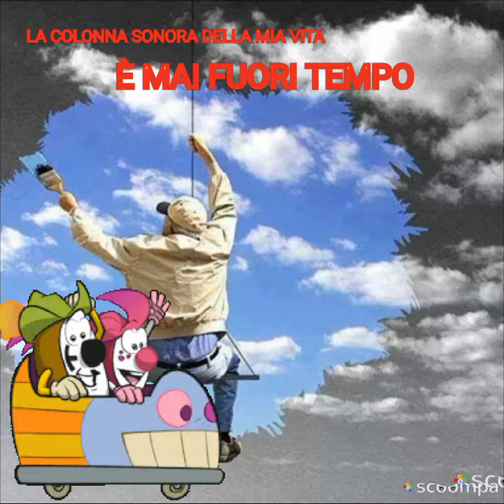Insieme finire B.Antonacci